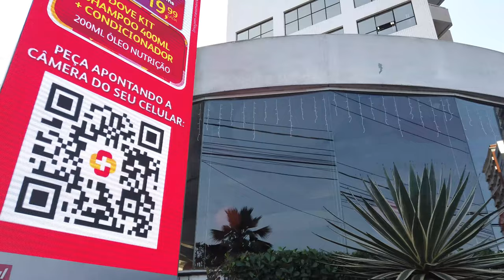Santos: passeio na Rua Pindorama, aspectos atuais e histórias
Videos sobre a cidade de Santos, do ponto-de-vista do cidadão. Hoje vamos andar pela rua Pindorama, no bairro do Boqueirão. Antes de haver os canais por aqui passava o Rio Dois Rios, que tinha esse nome por ele se bifurcar em dois, um seguia em direção à atual Avenida Ana Costa e o outro no atual trajeto do Canal 3. Bar do Heinz, comércios de rua e bares.